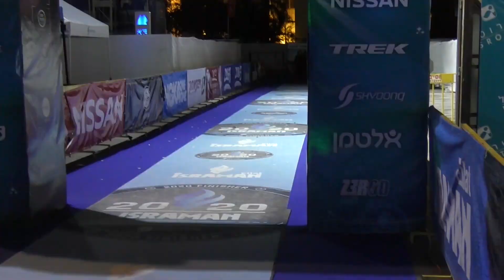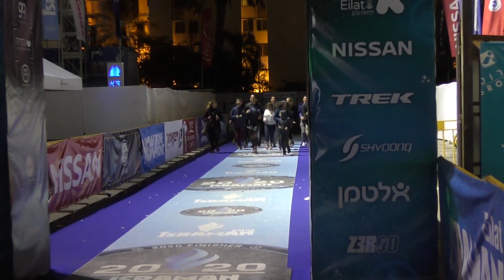חגיגה של אנדורפינים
ככה נראו האנשים שסיימו את הישראמן אחרי 14, 15 וגם 16 שעות. יש שיגידו, המנצחים הגדולים של אתגר הסבולת